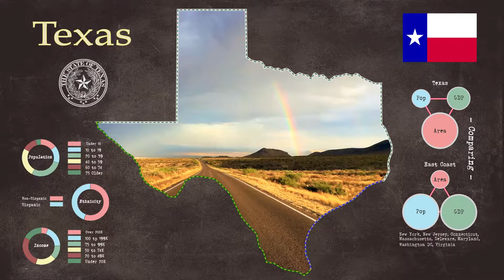Texas for the New Century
Texas has always been a dynamic place with can-do spirit. Now it is leading the way as an economic powerhouse in the twenty first century.
for motion graphics and voice-over